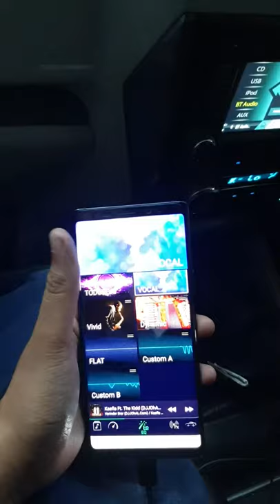CAR AUDIO UPGRADE BY OUR AUDIO EXPERT SOUND PROCESSOR INSTALLED FOR SURROUND VOICE